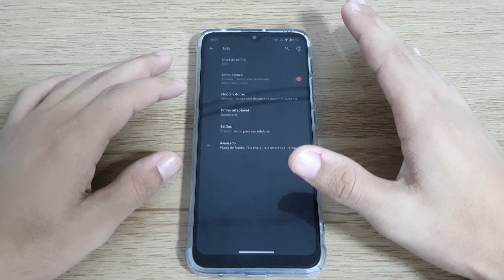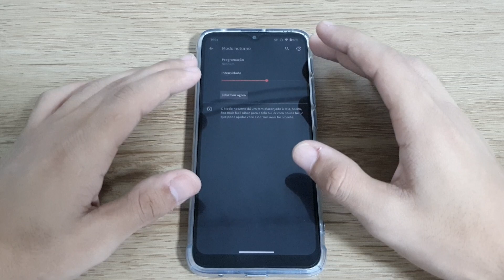Como desativar o modo de filtro de raios azuis no seu Moto one Fusion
Fala pessoal!! vou mostrar nesse vídeo passo a passo de como desativar o modo de filtro de raios azuis no seu Moto one Fusion

★ LINK ONDE COMPRAR:
★Moto G60